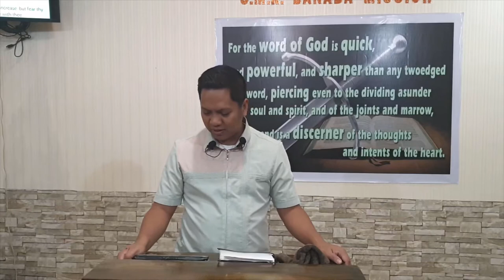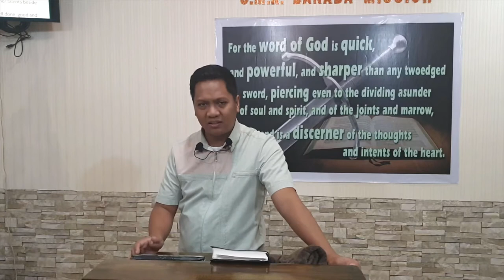Matthew 25-b (Baptist Preaching - Ph)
Preaching through the book of Matthew on Thursday - midweek service - bible study

Matthew 25-b

20200123thurmat25bQ